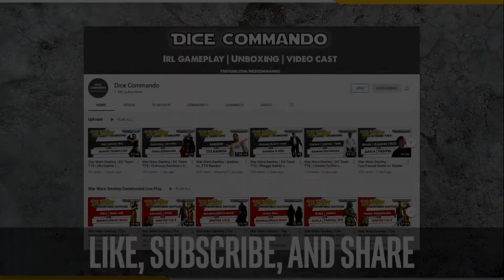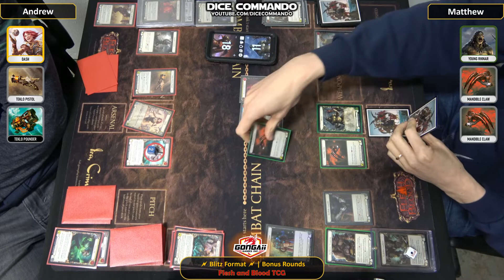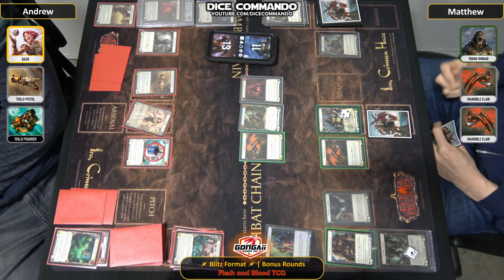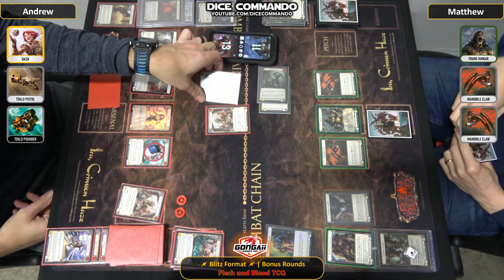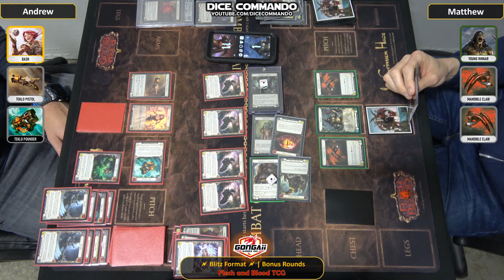Flesh and Blood TCG | Armory Blitz Tournament | Bonus Game 2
Coverage of the Armory Tournament  event held on March 12th, 2022 at Gongaii Games in Portland, Oregon, USA.

necessarily reflect the official opinion(s) or position(s) of Dice Commando.